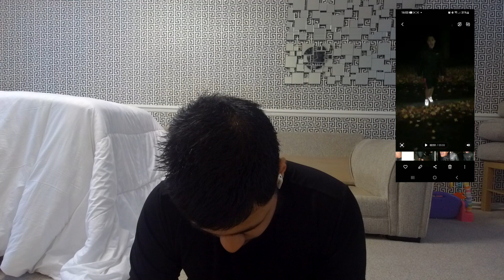I'm Not Coming Back From This | Vlog 9 | 2023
9th Vlog Of 2023